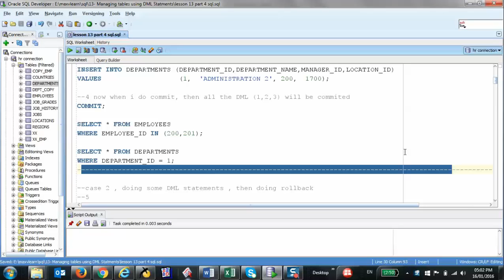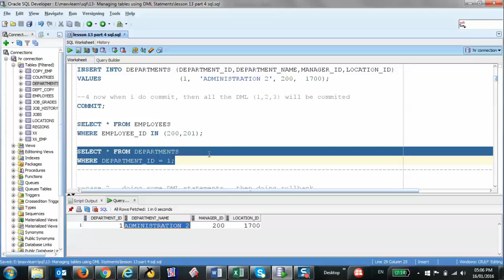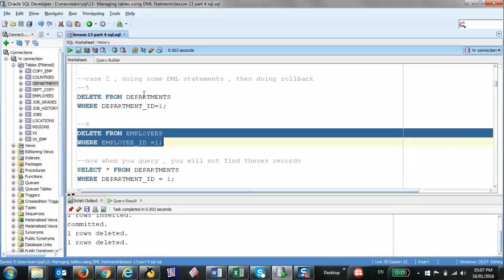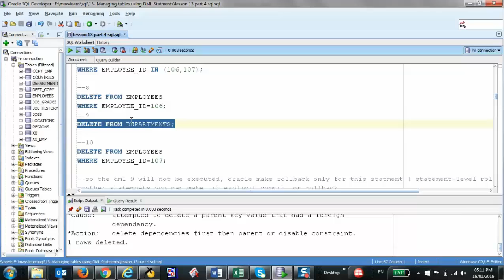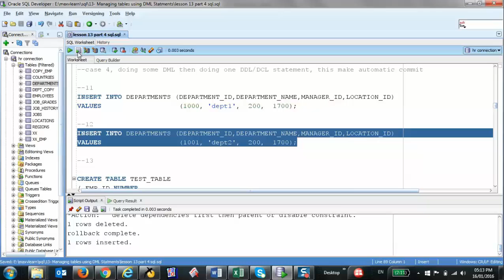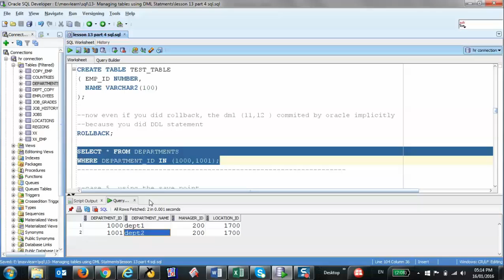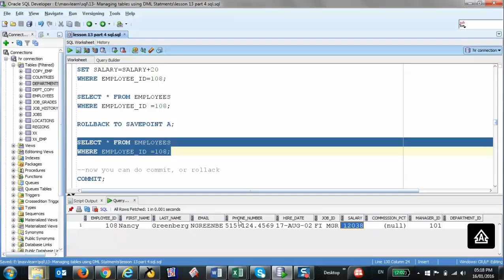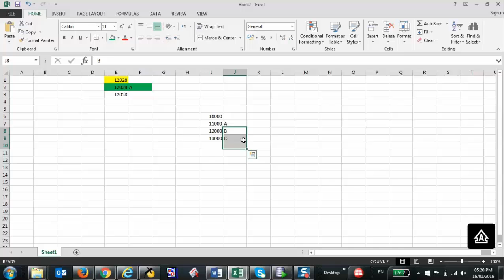050-Oracle SQL 12c: DML Practice part 1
تعلم اوراكل حتى الاحتراف
تعلم اوراكل من الصفر
Learn Oracle